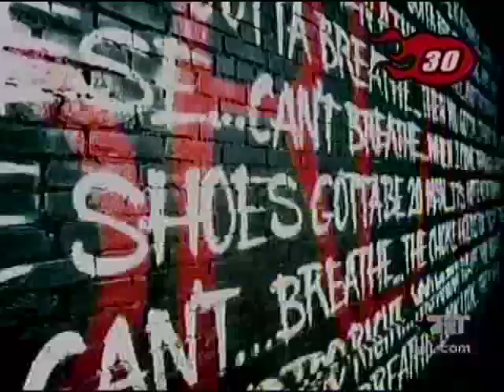breathe fabulous short version drz